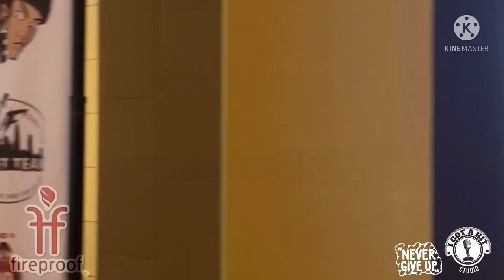Someone 2 Luv Movie Premiere Las Vegas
Starring Moe McCoy
Filmed and Edited by Will Mon

Galaxy Theatres
Boulevard Mall
3680 South Maryland Parkway, Suite 182,